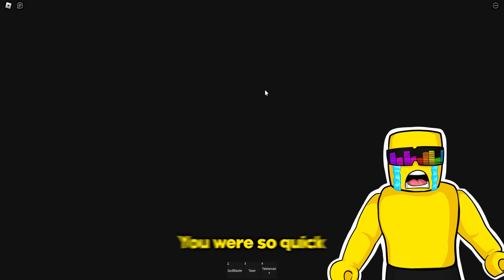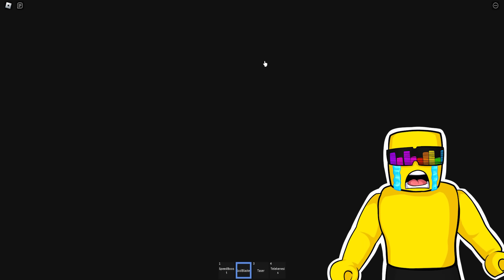Playing as GRANNY in Barry's Prison Run Obby ROBLOX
Sunny and Melon play BARRY'S PRISON RUN OBBY but today I, Melon the real goat, become Grumpy Gran and hunt down Sunny! LETS GO! Hunted by Barry in Roblox!